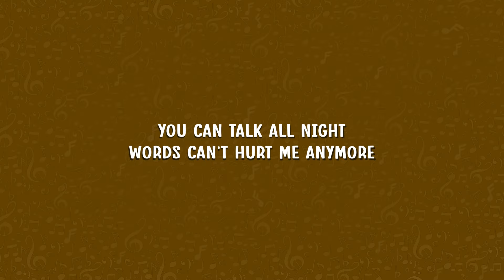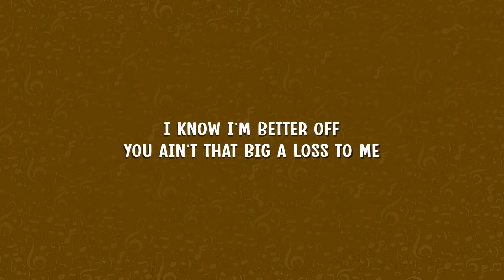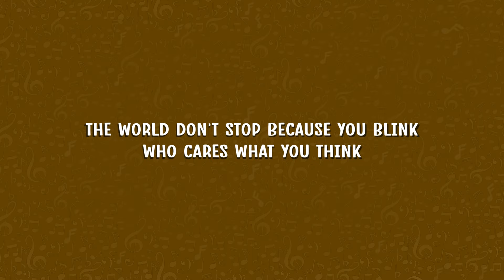Nikita Soldatov - You Think (Lyrics)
🎉 Thank you for tuning in to Fusion Music ! Let's embark on this melodic journey together. 🎶

Lyrics:

Made a big mistake
Ever thinking that you cared
When it’s obvious
There’s nothing here
You want me to share
I ain’t gonna cry
You can’t hurt me anymore
Yeah you can run your mouth
You can speak your mind
Everything you say is a waste of time

You think you’re so incredible
Completely unforgettable
You think the world spins just for you
You don’t have a clue
You act like I’m invisible
Without you I’d be miserable
One thing is undeniably true
You think it’s all about you

I can read you like a book
All you care about is what you say
How it makes you look
You can talk all night
Words can’t hurt me anymore
You got a million answers to impressed yourself
But it really don’t matter to no one else

I know I’m better off
You ain’t that big a loss to me
Yeah
Anytime you’re not here
Baby the air is clearer to breath

Completely unforgettable
But you don’t have a clue

Yeah
Yeah yeah you
The world don’t stop because you blink
Who cares what you think
Ha